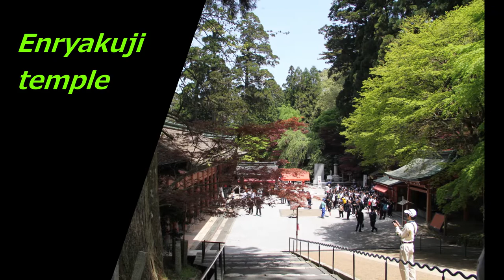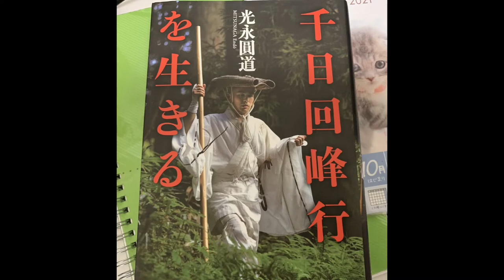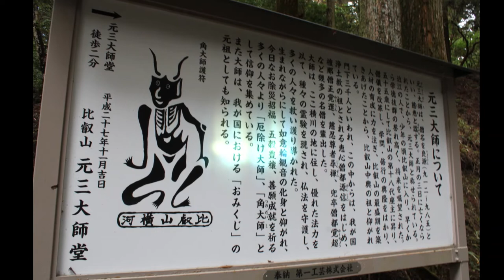japan guide --Mt. Hiei, Enryakuji temple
It is said to be a mother of Japanese Buddhism. Please soak the air of the origin of some Japanese Buddhism schools.